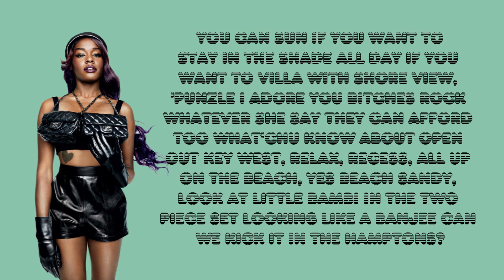Azealia Banks - Paradiso Lyrics